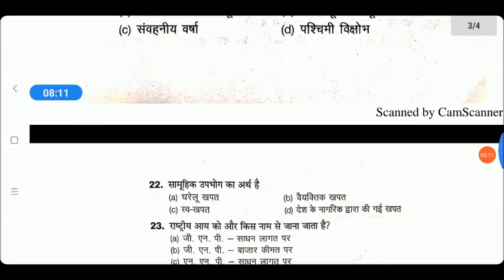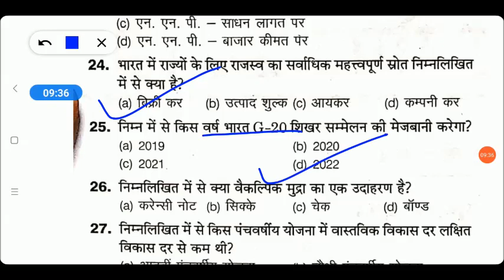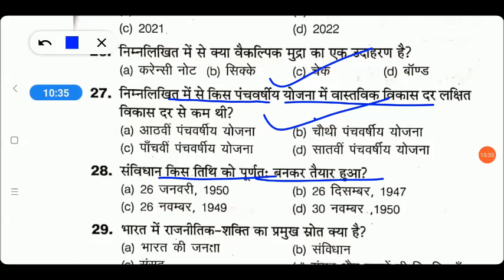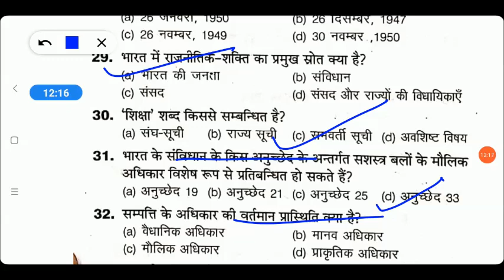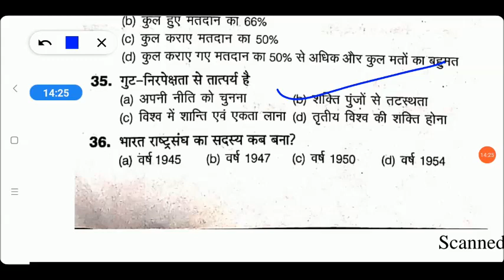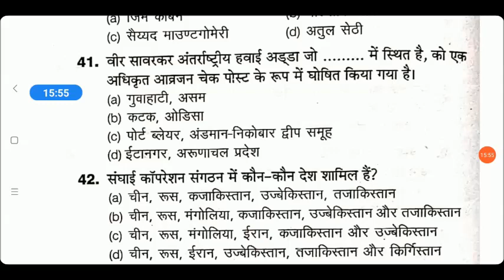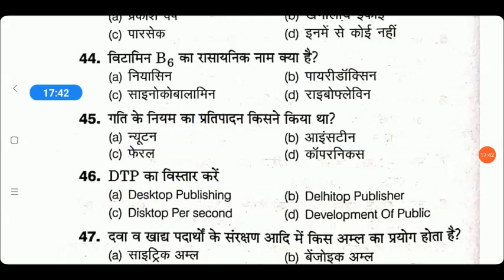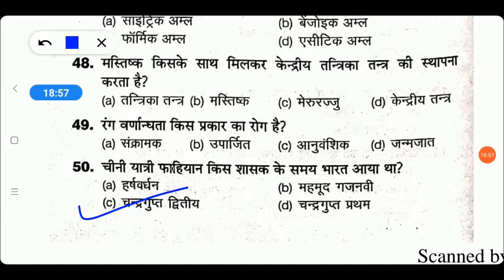B.Ed General Knowledge Questions Paper // B.Ed Entrance Exam 2022 Preparation